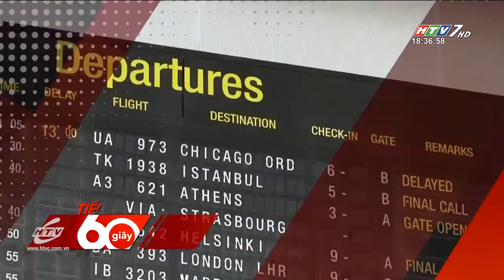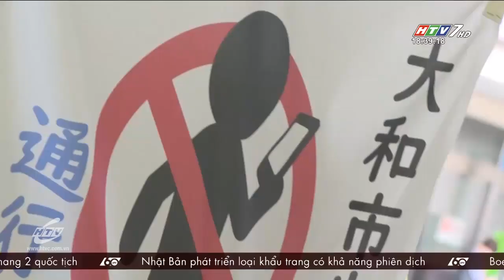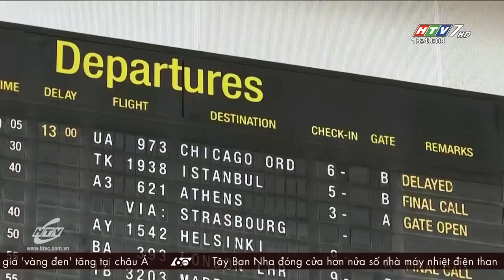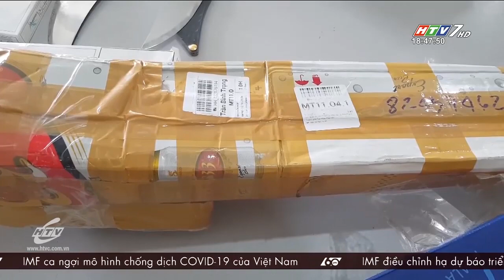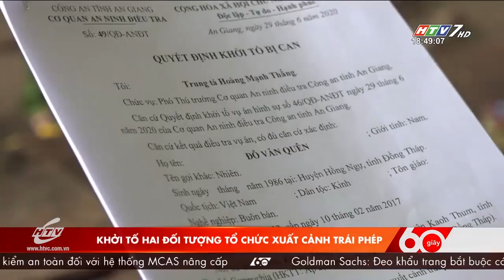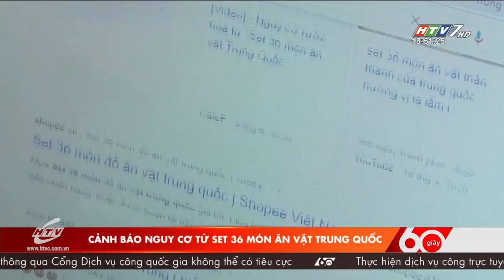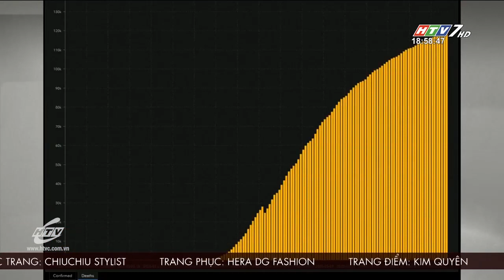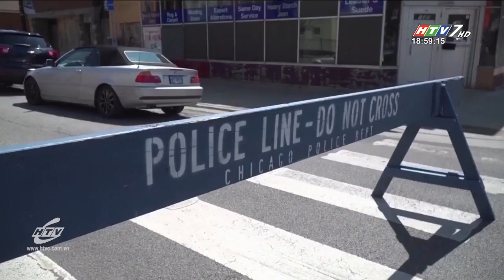60 Giây Chiều - Ngày 01/07/2020 - HTV Tin Tức Mới Nhất